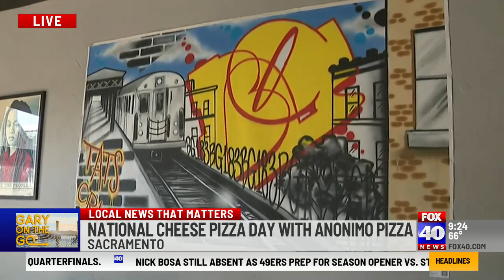Gary on the Go - Get a slice of the pie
Anonmino Pizza, located at 400 12th St, Sacramento is serving up more that cheese pizza on National Cheese Pizza Day.  They are only about the craft of pizza making. Anonmino has one mission, not just to make great pizza, but to make the best pizza you have ever had. Every day.